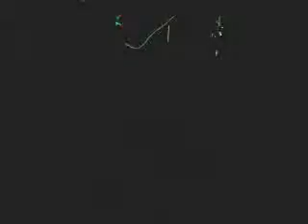Novo Styllo de Água Branca-Piauí.mp4